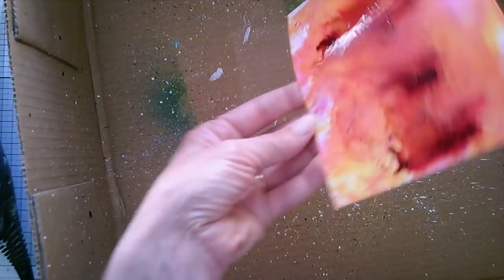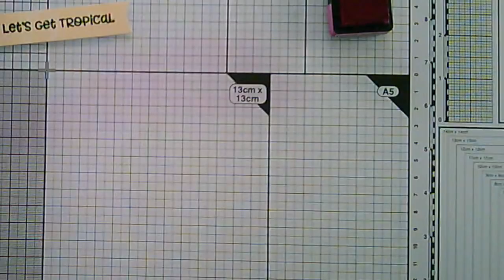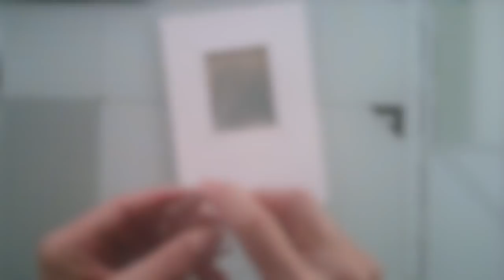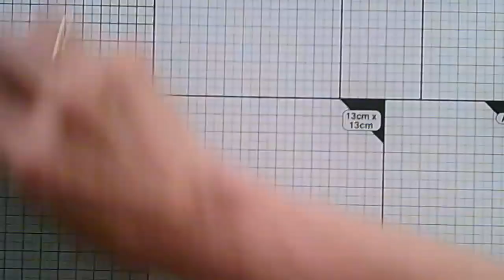Tuto # 88 : Deux cartes avec "toucan Do It" de My Favorite Things